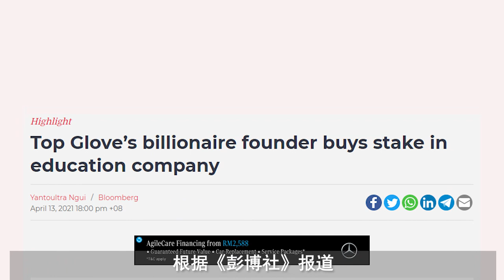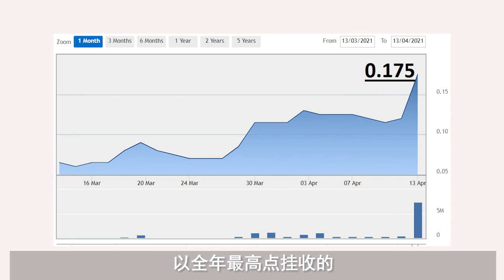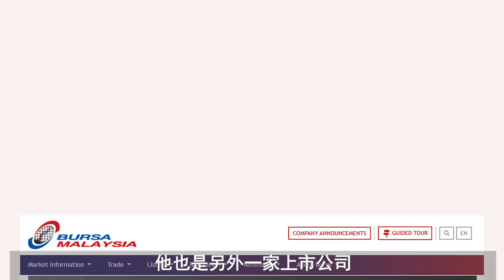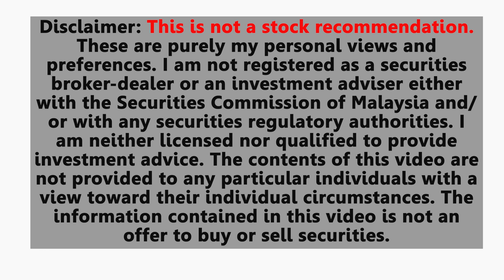Top Glove顶级手套大股东丹斯里林伟才入股Minda Global, 进军教育领域？Lim Wee Chai Into Education Business? | 马股 Bursa Stocks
顶级手套Top Glove 大股东丹斯里林伟才购入Minda Global Bhd。这到底是为了什么？消息传出后，Minda Global Bhd的股价当天更上涨了45%，以全年最高点挂收的。

Minda Global是一家什么公司呢？到底丹斯里林伟才葫芦里卖的是什么药，他是不是要进军教育领域，又能不能推Minda Global一把呢？我们拭目以待！

Photo by Julia M Cameron from Pexels
Photo by Agung Pandit Wiguna from Pexels